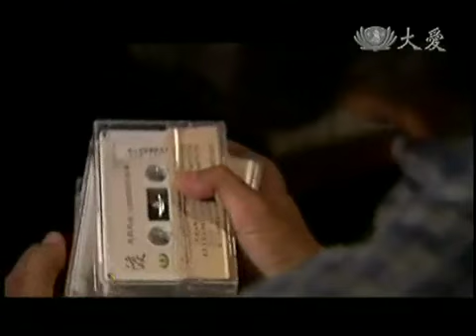映鑫98年參加大愛長情劇展 (二)-有愛不孤單_01-正片_4